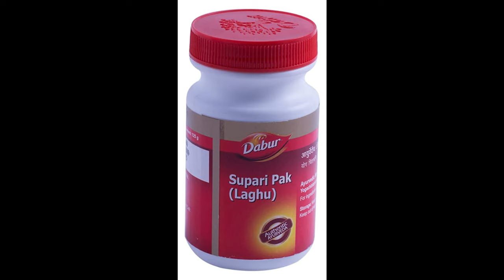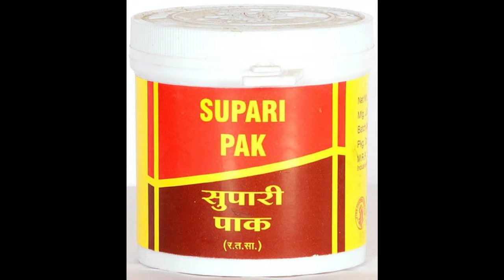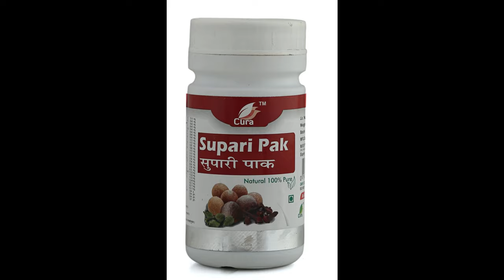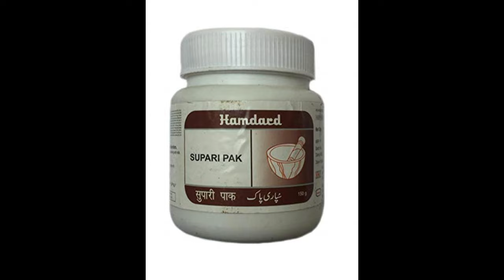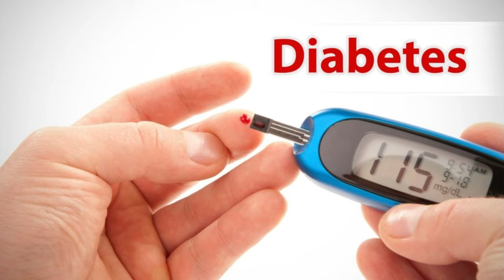Supari Pak Benefits,Dosage,Side Effects | Baidyanath,Dabur,Hamdard 🔥🔥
Supari Pak is one of the top ayurvedic medicines for leucorrhoea which is a trusted herbal preparation formulated using various medicinal plants, to treat a variety of problems related to female reproductive system. Supari Pak is a health and restorative tonic for the male and female reproductive system.